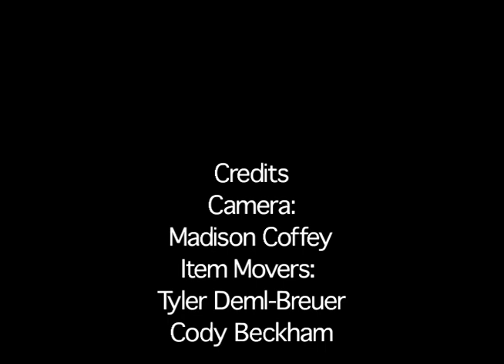PenguinChaseFinal.mov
This is a stop motion animation project from my Film/Video class